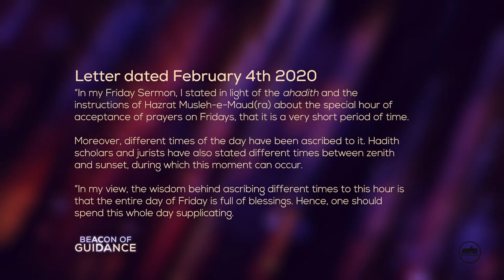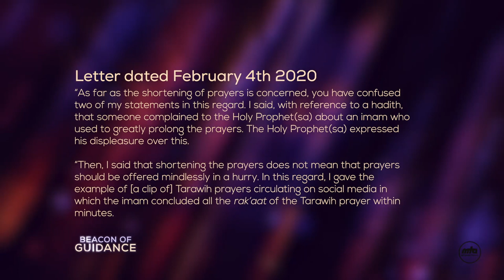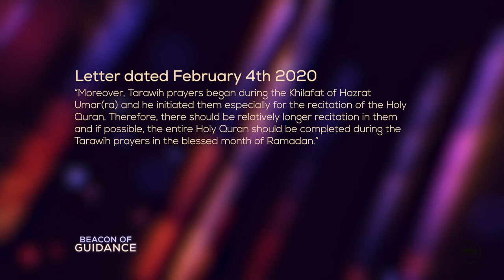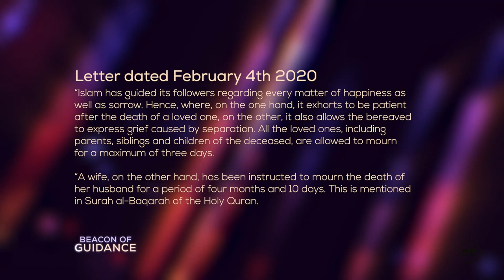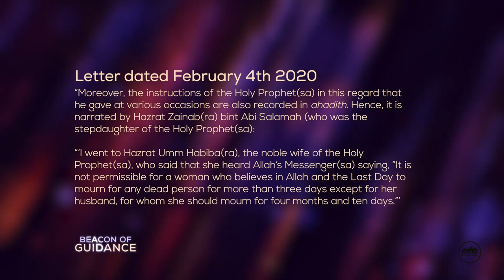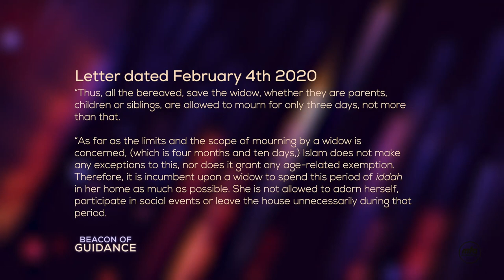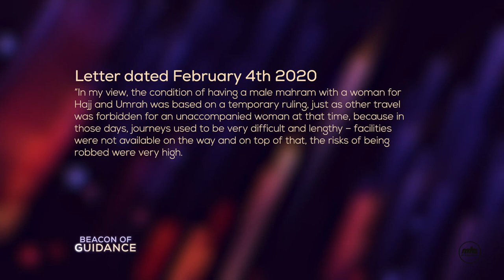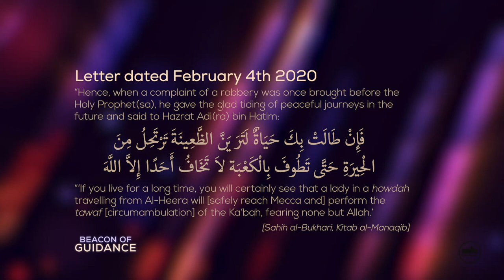Beacon Of Guidance | Episode 4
A compilation of question and answers given by the Head of the Ahmadiyya Muslim Community, Hazrat Mirza Masroor Ahmad (may Allah be his Helper) through mulaqats and written correspondence. Episode no. 4.